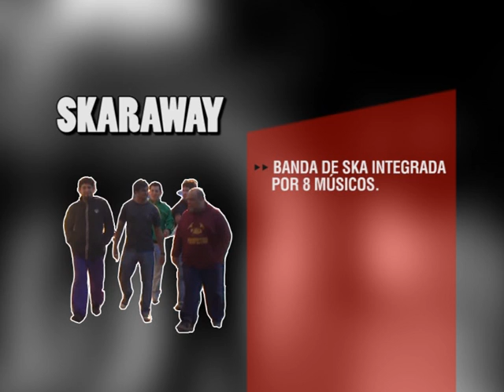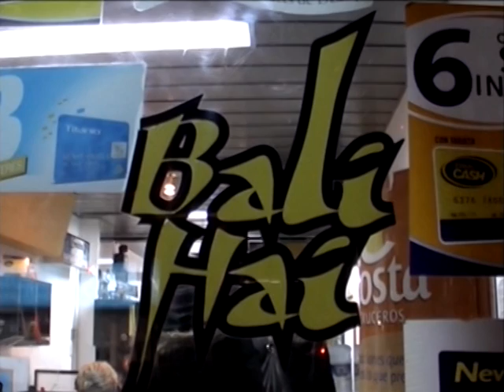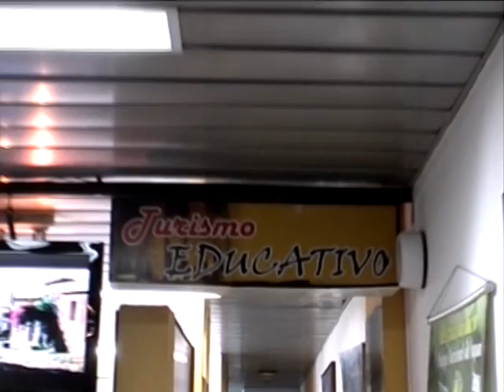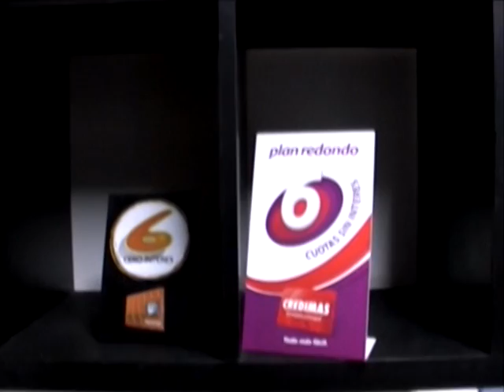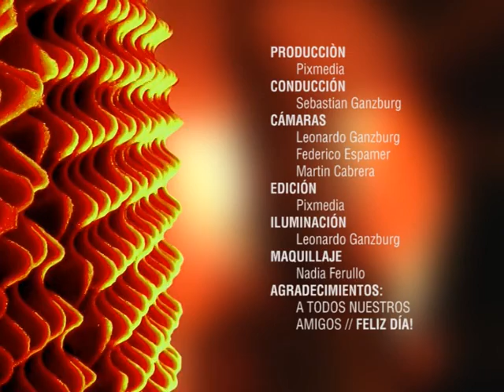SUBI EL VOLUMEN TV #16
En el estudio::
SKARAWAY

Cobertura (Teatro Alberdi)::
KARMA SUDACA